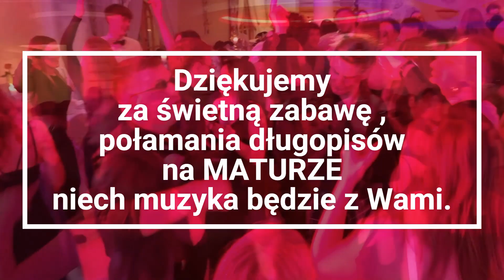djgromi studniówka "Hotelarz" Bielsko Biała 2024 Z.S. im. Juliana Tuwima Dworek Góralski Łodygowice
Studniówka „HOTELARZA” czyli  Zespołu Szkół im. Juliana Tuwima w Bielsku-Białej. w Restauracja i Hotel & SPA Dworek Góralski  Łodygowice.
Maturzyści Rocznik 2024, Grono Pedagogiczne, Rodzice i osoby towarzyszące, sprawili że, była to jedna z najlepszych studniówek które miałem okazje poprowadzić. Stworzyliście wszyscy świetna atmosferę i niesamowitą imprezę. Tańcząc i śpiewając do 6 rano, wywarliście na mnie i moim przyjacielu DJKamilu niesamowite wrażenie, bawiliśmy się z Wami po prostu rewelacyjnie, serwowaną muzykę przyjmowaliście z pełnym entuzjazmem, a Wasze zaangażowanie nie miało końca. Jesteśmy zachwyceni że mogliśmy być z Wami, w tym szczególnym dla Was dniu. Tym bardziej że to i dla mnie była ważna impreza, bo to była również studniówka mojej córki. Tańce, hulanki i swawole wspólne tańce animacyjne oraz gorące śpiewy… Niektórzy oddali się muzyce i zabawie na parkiecie całym serduchem. Chciałbym żebyście zapamiętali WASZĄ STUDNIÓWKĘ na długo.
Świetna kuchnia, zimne napoje, błyskawiczna obsługa, przemiły i uśmiechnięty personel Dworku Góralskiego dołożył swoją cegiełkę do idealnego przebiegu imprezy.

Wraz z Kamilem dołożyliśmy nieco światła, nastroju i muzyki która przy udziale dwóch zestawów dB Technologies ES 1203 czyli mocy 5kW,  wybrzmiała tak jak powinna, myślę że pozytywnie Was zaskoczyliśmy nagłośnieniem i oświetleniem.
Polecamy się na przyszłość, często się nam zdarza grać na Weselach osób dla których graliśmy studniówkę. Jak również inne imprezy np dla Waszych rodziców, urodziny, czterdziestki czy imprezy firmowe w Hotelach.
Ponieważ to WY absolwenci HOTELARZA w przyszłości macie szanse pracować w marketingu HOTELI. Na recepcjach i w gastronomii, być kierownikami, managerami oraz czego serdecznie życzę dyrektorami HOTELU liczymy na współpracę.
Jeśli dobrze bawiliście się z nami prosimy kciuk w górę .
Pozdrowienia dla Dyrekcji Szkoły, Grona Pedagogicznego, Rodziców i osób towarzyszących. Wam szanowni Maturzyści życzę 'Połamania długopisów na maturze" potem świetnych Wakacji i spełniania marzeń..
NIECH MUZYKA BEDZIE Z WAMI